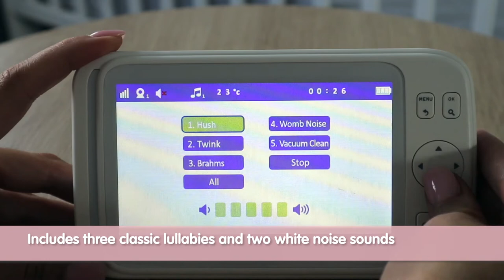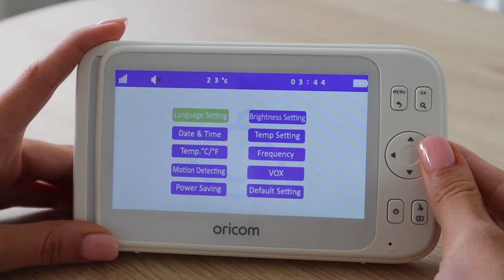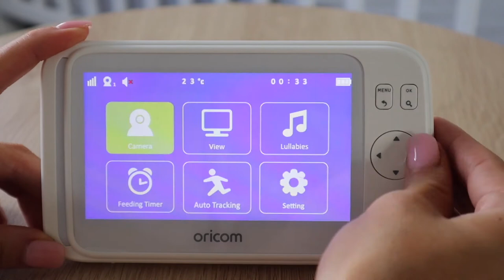Nadine Muller presents the SC895 Video Baby Monitor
Exclusive to Baby Bunting.

This large 5″ video baby monitor gives you the peace of mind and freedom to get on with your life, knowing you can check on your baby at any time.

The SC895 features motion auto tracking and a motorised pan-tilt camera controlled through the parent unit. Also includes a room temperature display/alert, infrared night-vision capability, soothing lullabies and white noise.